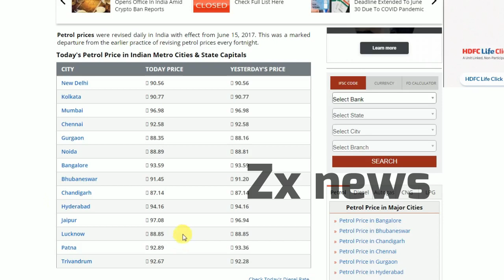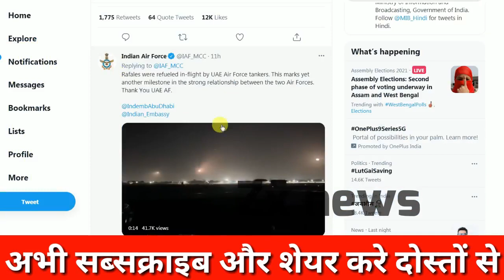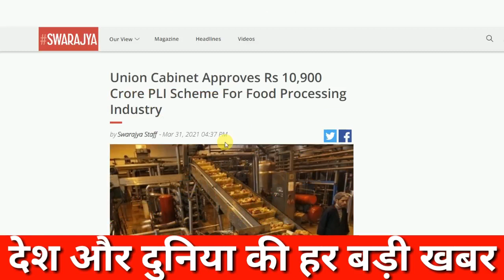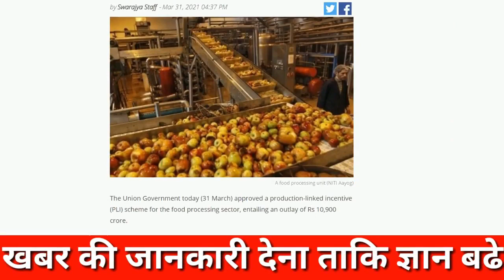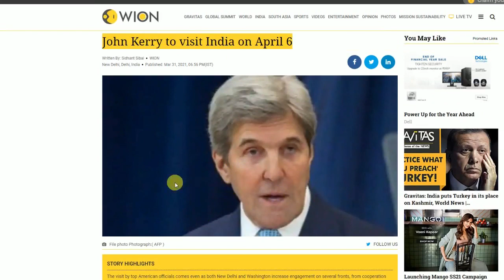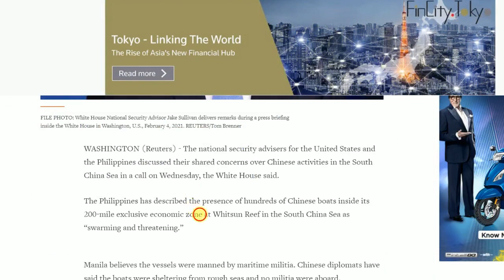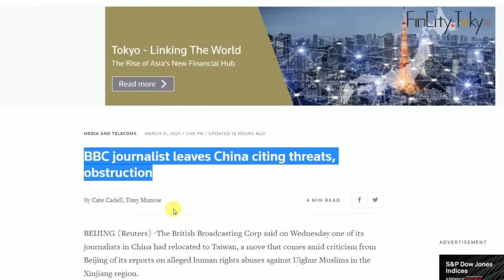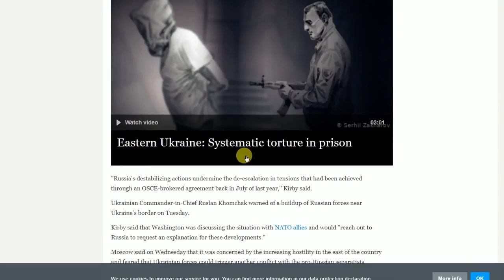Russia Deploy Massive Soldier, Putin First deliver S 400 TO India, 3 Rafale Jet land In India ?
Main Headline
रूस ने ukraine भेजे हजारों सैनिक ,पुतिन करेंगे पहली S-400 डिलीवरी ,भारत खर्च करेगा 10900 करोड़,Russia Deploy Massive Soldier Putin First deliver S 400 TO India,India Give 10900 Cr To PLI,John Kerry India Visit,Sergi Loavrov India Visit,Food Processing Unit,3 Rafale Jet land In India,India France News,Rafale,